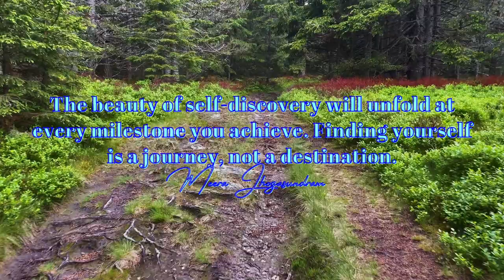Empowering Quotes (267) - Self-discovery is a journey